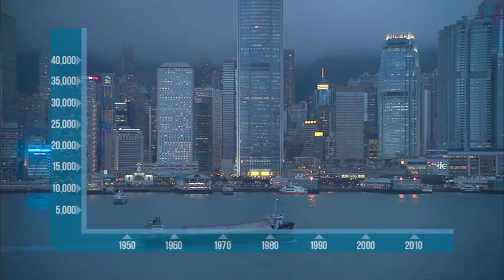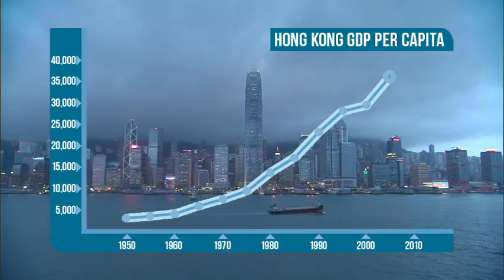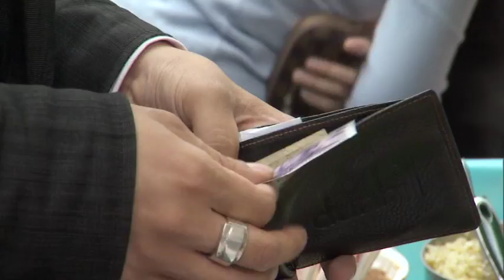Johan Norberg - Free or Equal - Free to Choose 30 years later 2/5 Milton Friedman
AMEX Express Cash Magnet Card with
$200 reward when you charge $1000

Amazon Prime AMEX Card Instant $125 Credit on approval!

2 Free Audio Books from Audible!